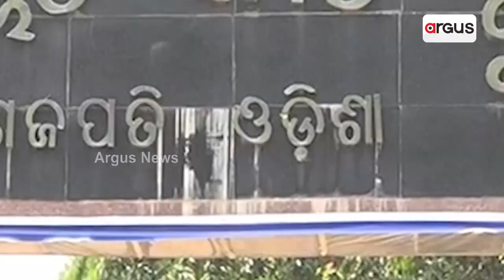ଦୁର୍ଗମର ଅପହଞ୍ଚ ଗାଁ ମାରାଣ୍ଡି || Water Problem || Gajapati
ସରକାରୀ ଯୋଜନା ଏମାନଙ୍କ ପାଇଁ ସାତ ସପନ। ଗାଁକୁ ଯିବାକୁ ନାହିଁ ରାସ୍ତା। ଘଞ୍ଚ ଜଙ୍ଗଲ ଭରା ଖାଲଖମା ରାସ୍ତା ଆତଯାତ କରିବାର ମାଧ୍ୟମ।